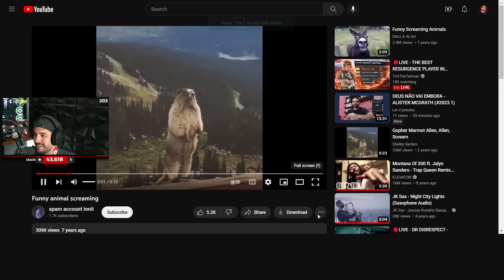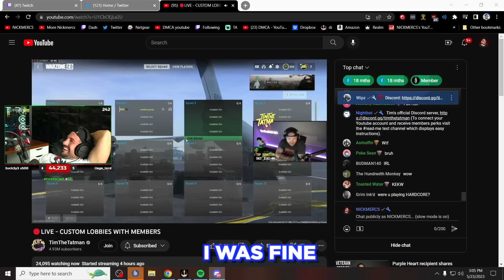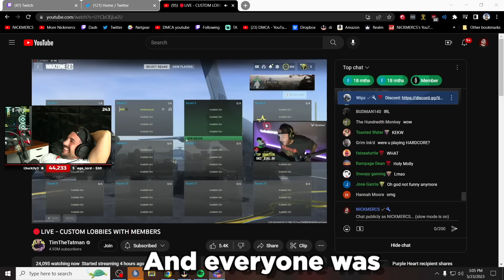Warzone Ranked in Verdansk…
🔥Social Medias 🔥

🎮 Play like Nick and check out the MFAM SCUF collection

📷 Nick uses Elgato products to stream.

💻 Check out the MFAM UV Print available on all ORIGIN PC laptops